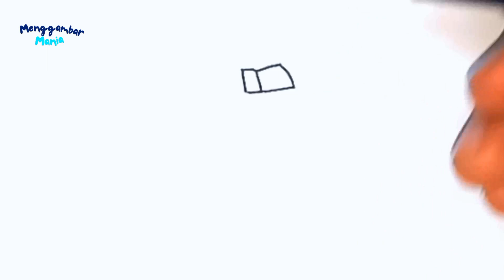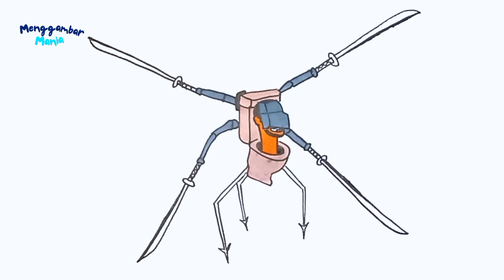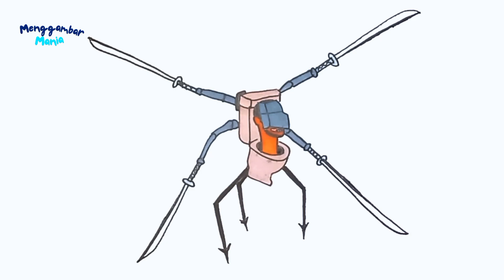Menggambar Skibidi Toilet Swordsman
Cara Menggambar Skibidi Toilet, Speaker Man, Camera Man, TV Man, Titan Speaker Man, Titan TV Man dan lain lain: